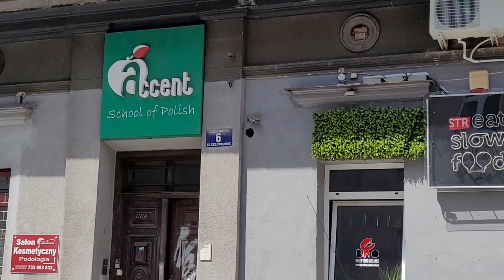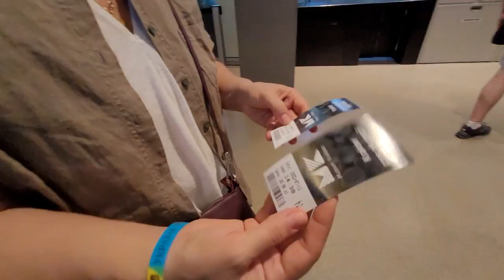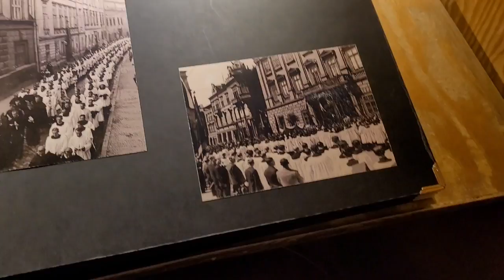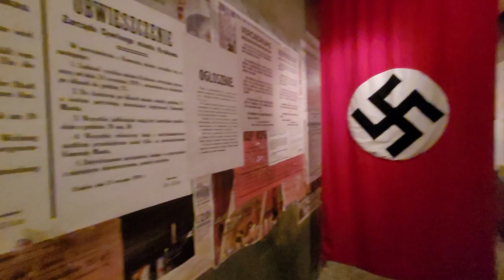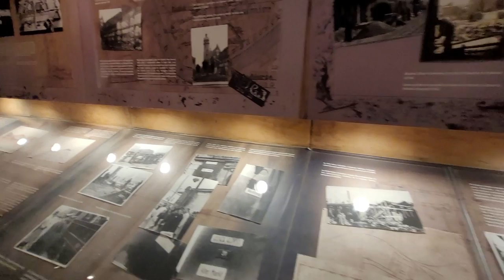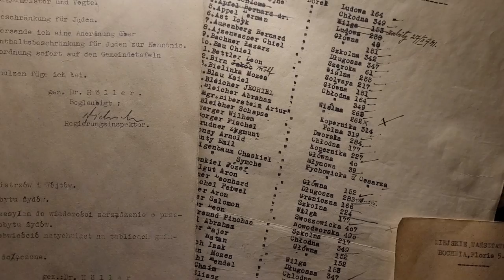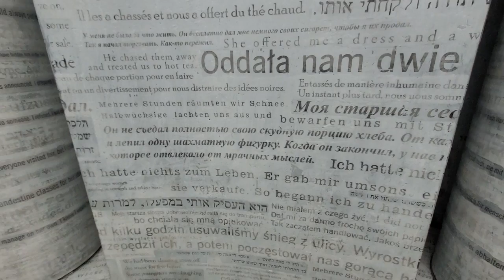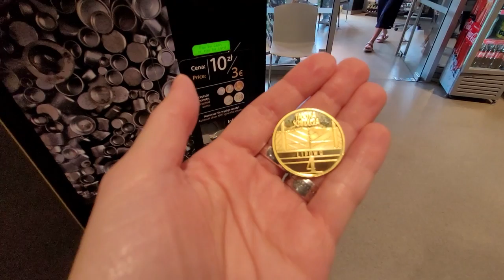НЕ СМОТРЕТЬ СЛАБОНЕРВНЫМ/МУЗЕЙ ШИНДЛЕРА В КРАКОВЕ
Всем добра! А вот самое печальное и грустное видео на нашем канале. Музей Шиндлера...честно, я не смогла передать через камеру тот ужас, который испытала там. А в реале было еще в миллион раз страшнее. Звуки расстрелов, вещи из кожи людей, много всего остального могут напугать человека с сердечными болезнями, а вот остальным, со стальными нервами, вэлкам.